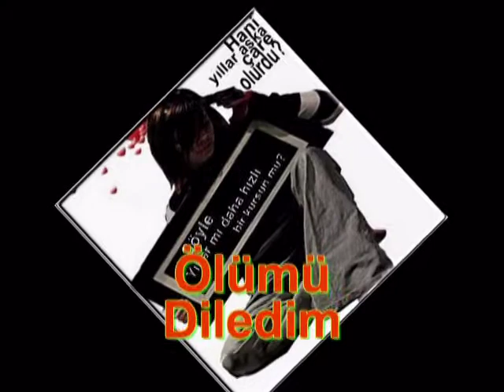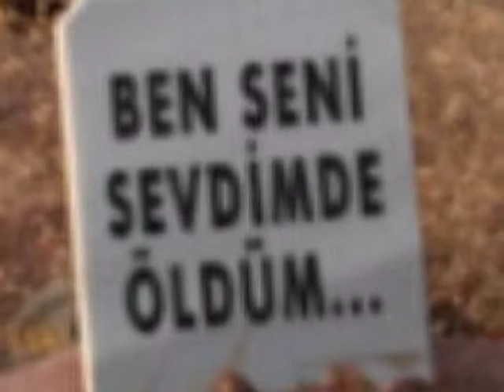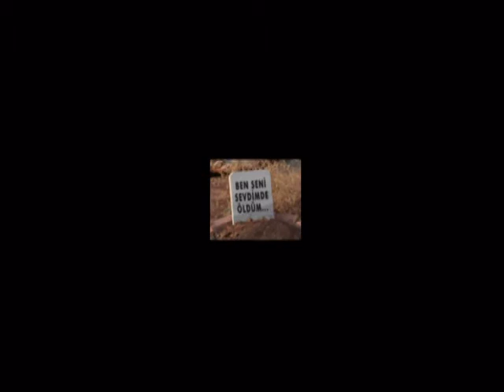Okan AYDIN---Ez Firaréteme (FİRARİNİM)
Aşka firari.